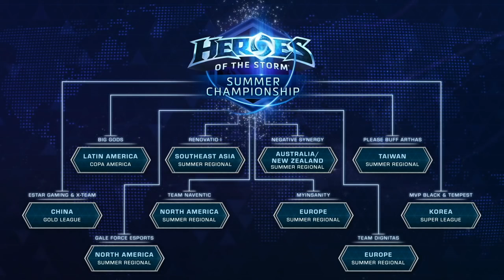mYinsanity vs Gale Force eSports - Game 1 - Group B - Global Summer Championship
mYinsanity and Gale Force eSports face off in the Global Summer Championship.